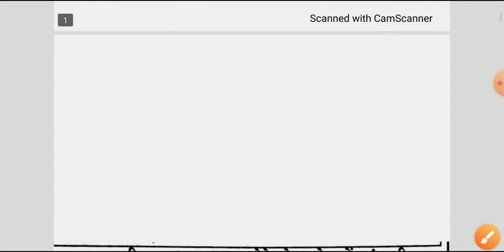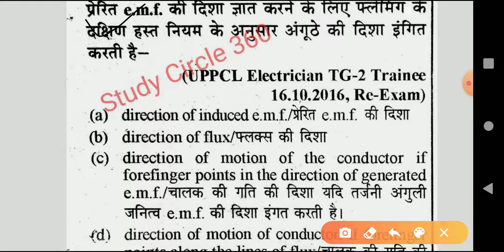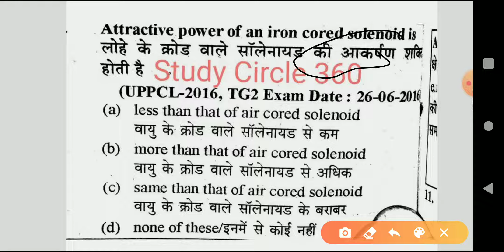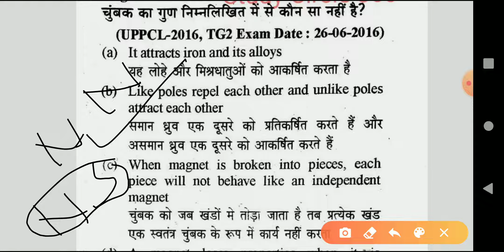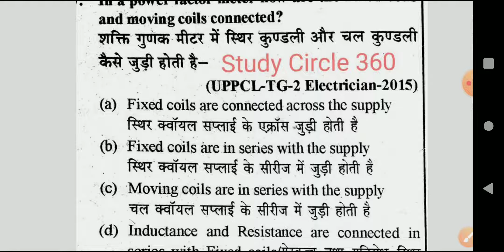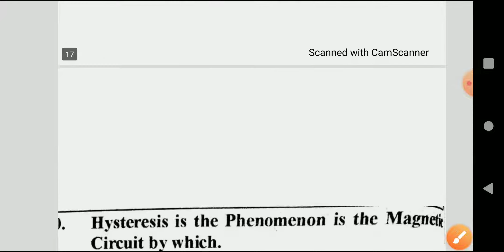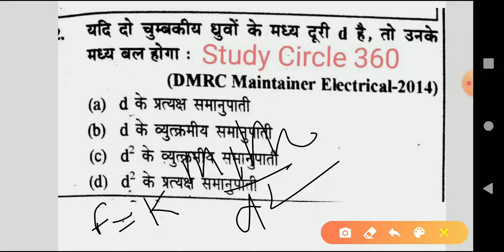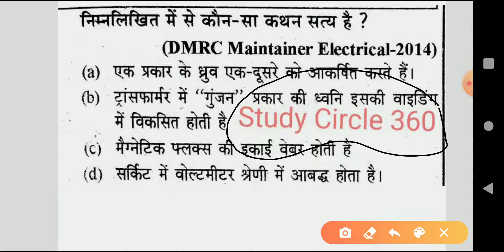Mangnet and elctromagnet youth compition book solutions part 1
Hello friends,,